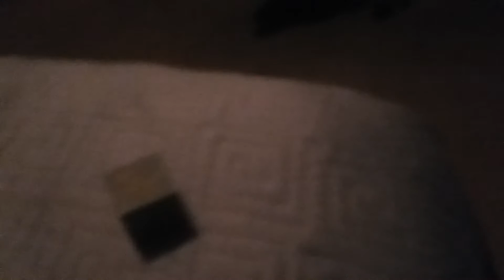Mbfdi REBOOT Episode 1: New Beginnings